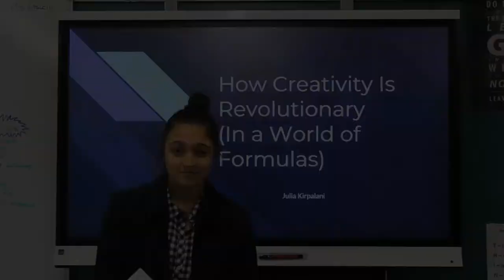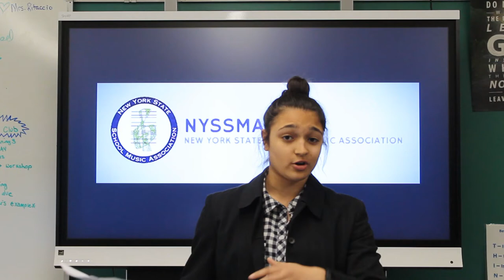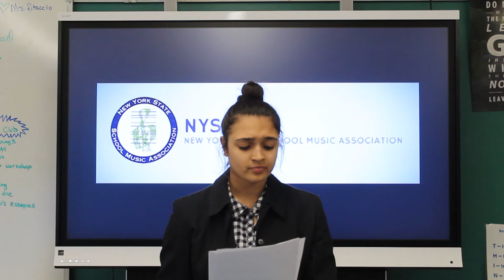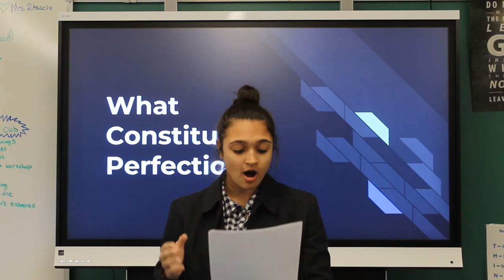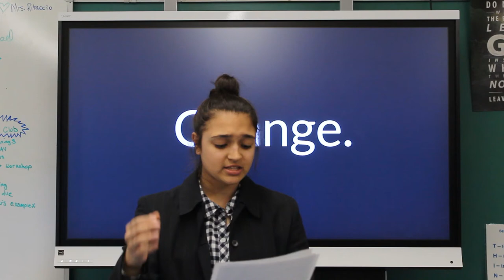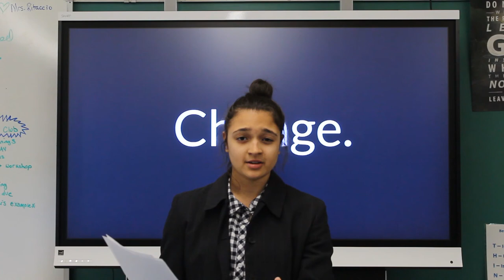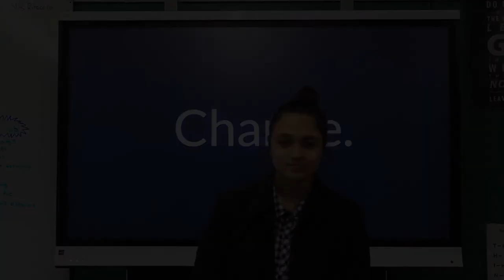Creativity is Revolutionary | Julia Kirpalani | Sanford H. Calhoun High School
Today's young adult students are always under the burdening pressure of following the status
quo, adhering to formulas, and proceeding with caution into the ways in which we can express
ourselves. Our worst enemies are the numbers on the pages, the grades, the scores, the ranks… and when one does not follow the formula correctly, “failure” ensues. That very notion of failure and restricted expressive freedom is what may set up today’s youth for low self-confidence in their future.

Julia Kirpalani, a high school student from Merrick NY, offers a fresh insight from the
perspective of a teen on the societal pressures enforced in schools and extracurricular endeavors. Julia, an advocate for the creative freedom of America’s future, is a musical scholar, playing instruments such as the alto saxophone, tenor saxophone, baritone saxophone, ukulele, piano, and her vocal chords (she is a singer and beatboxer for a local a Cappella choir).